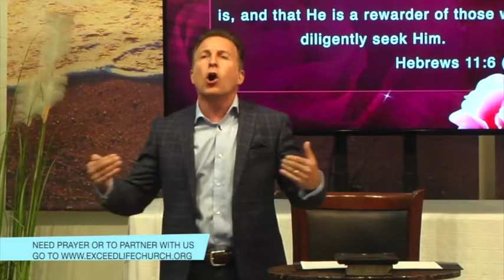Keys to Being a Godly Mother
Message from Sunday, May 10, 2020.